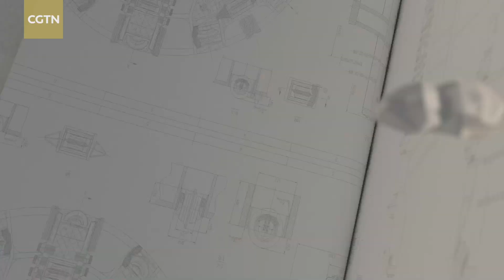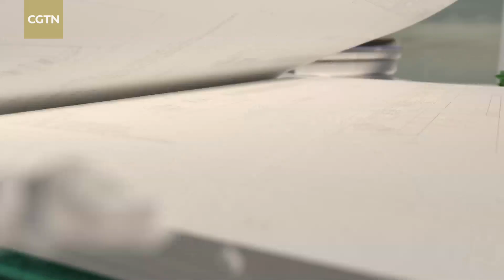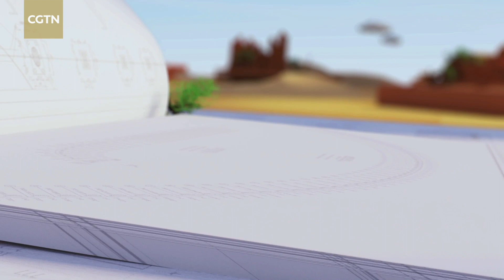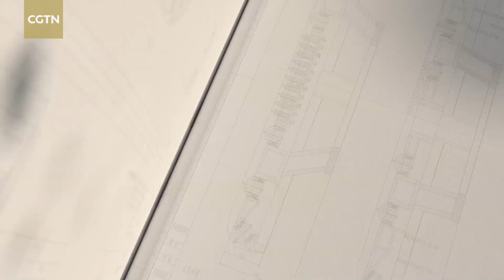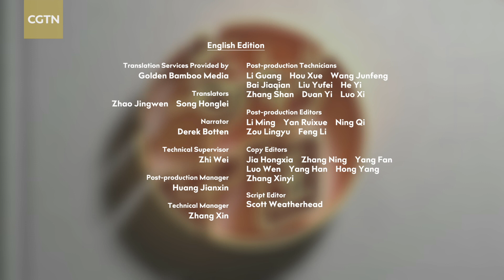A railway around the 'Sea of Death'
The Taklimakan, the second-largest drifting desert in the world, has been dubbed the "Sea of Death." Despite the harsh natural environment, Chinese engineers have overcome every technical challenge to achieve the impossible – building a railway around the desert.